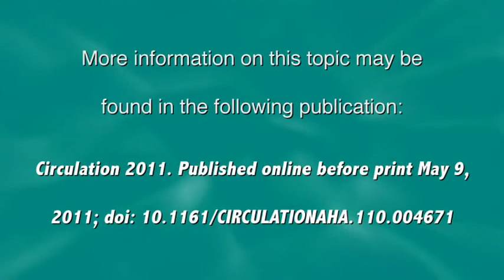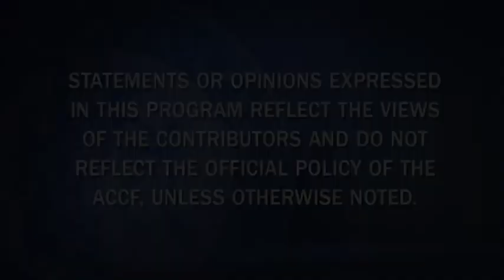Heart Minute | Short Term NSAIDS Still Increase Risk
Dr. Peter Block discusses a recent article appearing in Circulation on the risks associated with NSAIDS, even in short term use.